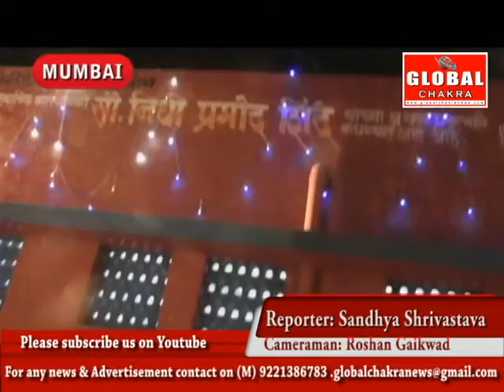नगरसेविका निधि शिंदे के प्रयास से भारत नगर के लोगों की शौचालय की समस्या हुई हल...